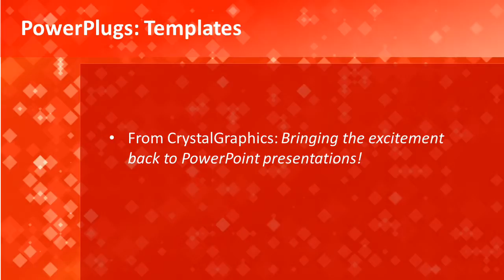abstract-netm-911_ws CrystalGraphics.com PowerPoint Video Enhanced Templates